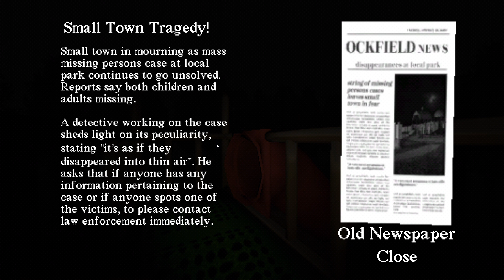Slide In The Woods